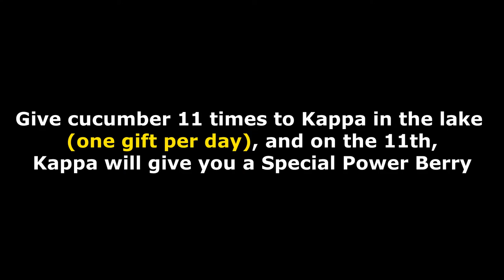All Power Berries and Special Power Berry Location | Story of Seasons Friends of Mineral Town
Location of 10 power berries and special power berry